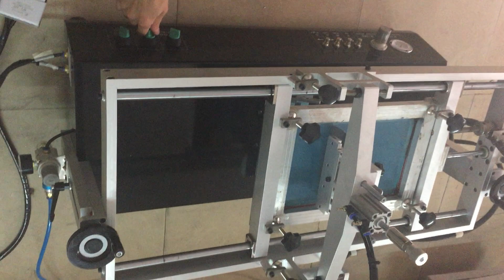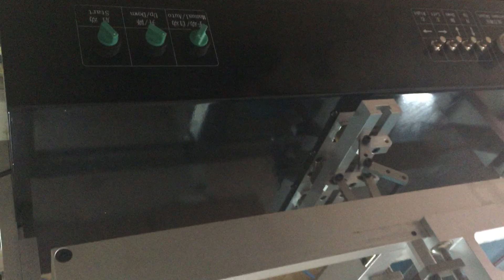desktop screen printer stroke adjustment